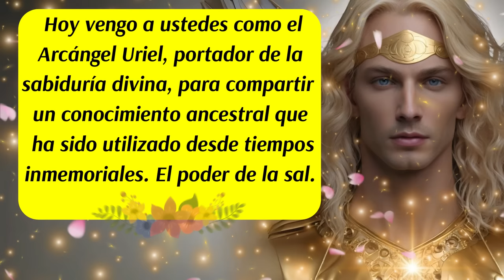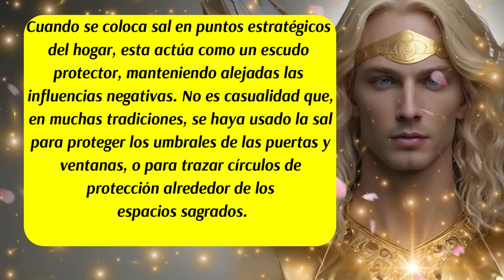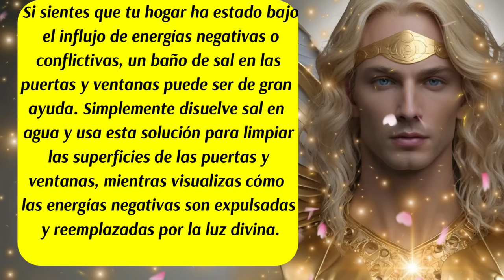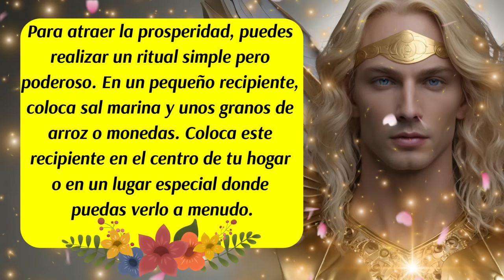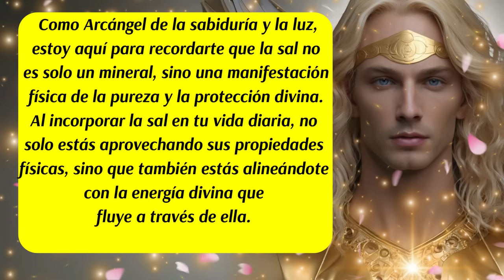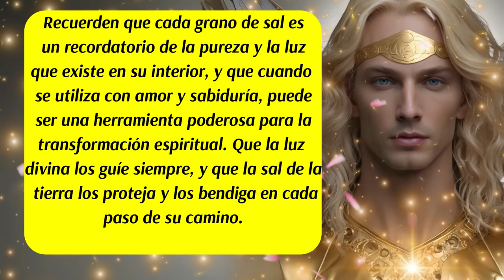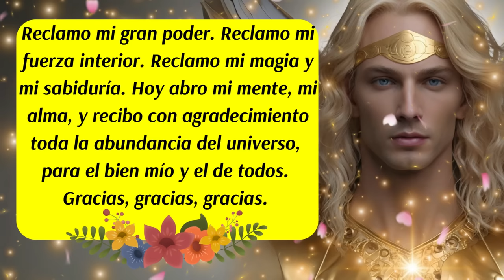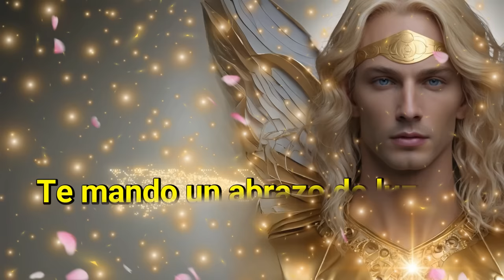💌Mensaje del Arcángel Uriel 🛑El Poder de la Sal en el Mundo Espiritual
✅En este poderoso mensaje canalizado del Arcángel Uriel, descubrirás los secretos ancestrales de la sal y su increíble poder en el mundo espiritual y esotérico. Aprende cómo este mineral sagrado puede purificar tu hogar, alejar las malas energías y atraer la abundancia, la prosperidad y la riqueza en todas las áreas de tu vida.
✅Descubre cómo utilizar la sal en puntos específicos de tu hogar para crear un escudo protector, disolver las energías negativas y abrir el camino hacia un flujo constante de bendiciones y oportunidades. Este conocimiento divino te ayudará a transformar tu entorno y tu vida, elevando tus vibraciones y alineándote con la luz y la sabiduría divina.
✅¡No te pierdas esta guía esencial para llevar la magia de la sal a tu vida diaria y desbloquear todo tu potencial espiritual!
ISRC: USUAN1100748
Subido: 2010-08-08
✅Link de la página